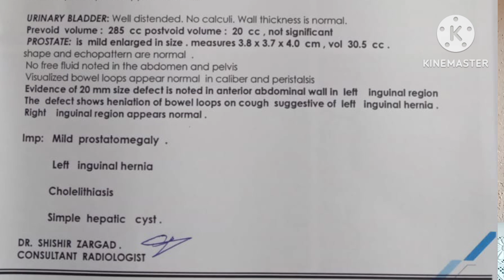प्रोस्टेट ग्रंथि ची समस्या आहे.